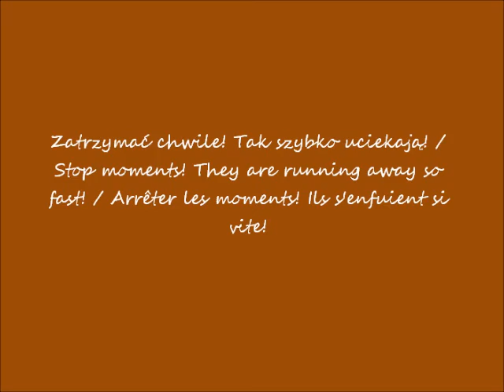2019 02 24 Muzeum Narodowe Wystawa Pabla Picassy cz 27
Muzeum Narodowe w Warszawie - w oczach Romana / National Museum in Warsaw - in Roman's eyes / Musée National à Varsovie - dans les yeux de Roman
Wystawa Pabla Picassy / The Pablo Picassa exhibition / L'exposition de Pablo Picassa
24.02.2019 po / after / après 10.00